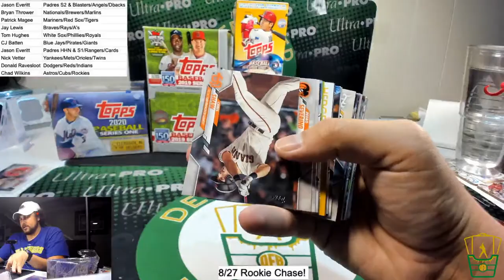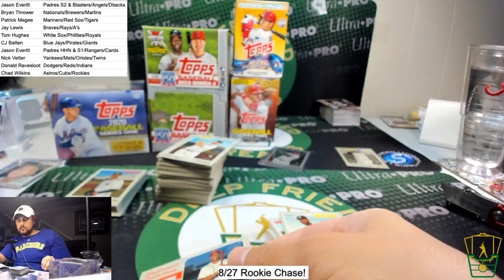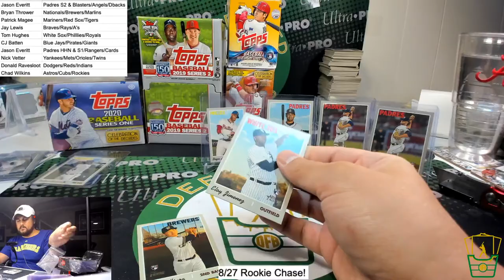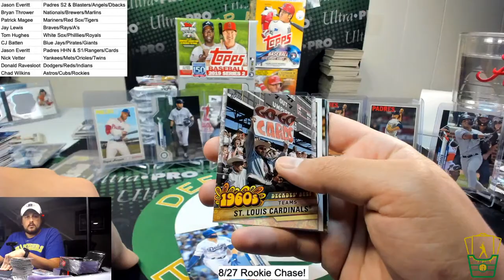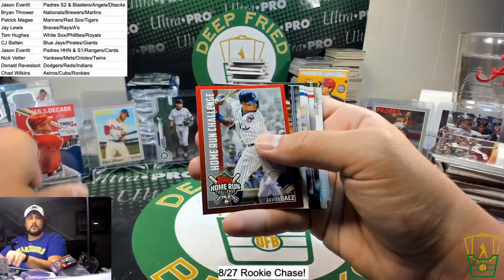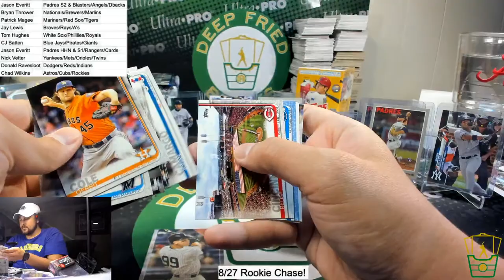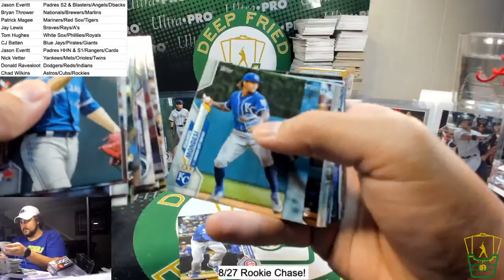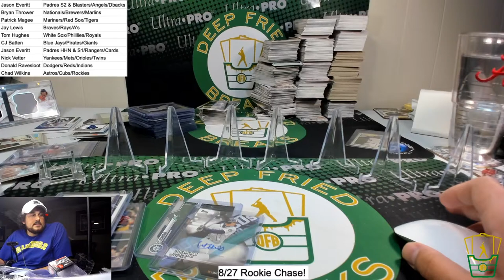8/27 Rookie Chase!